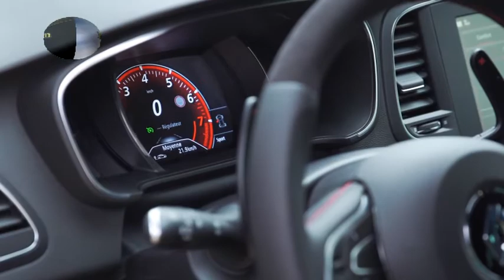Nuova Renault Megane R.S.: tutta da scoprire